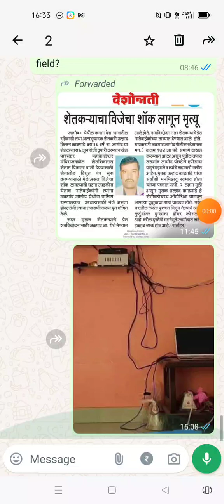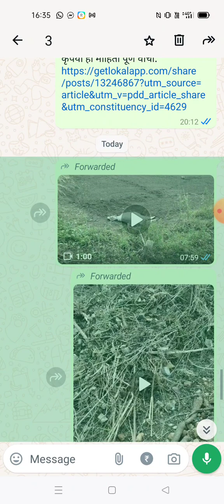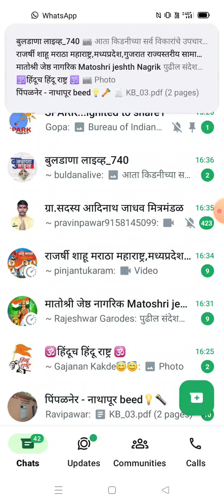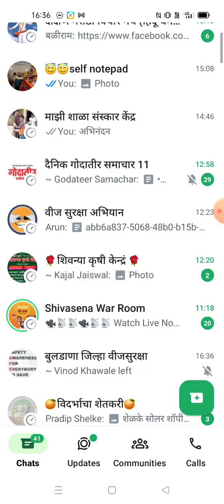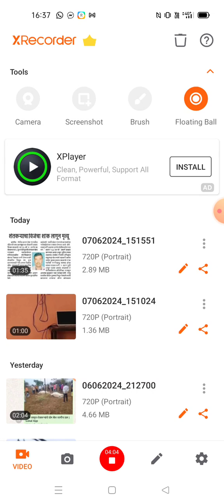Fatalities of animals due to snapped L T conductors..